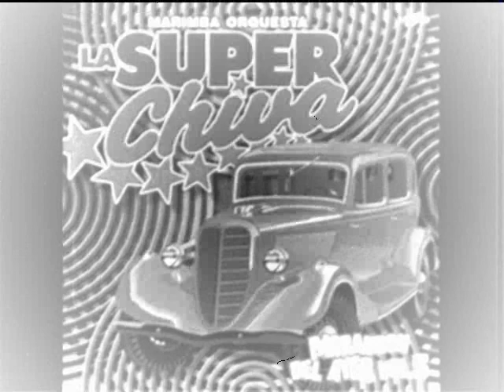Marimba Orquesta La Superchiva - Mix de cumbia Rock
Mix de cumbia Rock La internacional Superchiva , música para recordar de 2011..